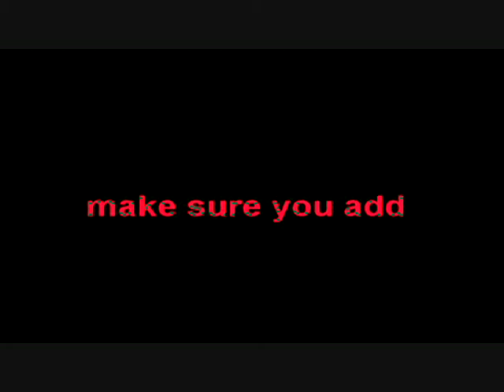Ajay Weekly - Ant Live and Sheff La (QB, New York)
Ant Live and Sheff La on Ajay Weekly!
These talented guys are reppin SSR/QB (Queens Bridge, New York)
Ajay Weekly is officially universal!

HARD FREESTYLE!